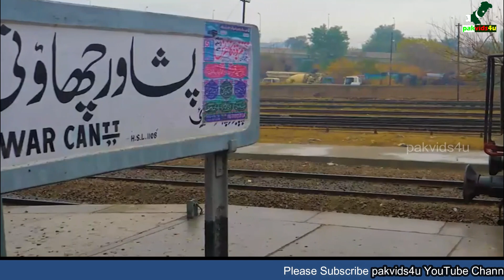Connecting Nations, Empowering Futures: The Afghan Railway Initiative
Welcome to "Connecting Nations, Empowering Futures: The Pakistan-Uzbekistan-Afghanistan Railway Initiative"! In this groundbreaking video, we delve into the ambitious project that aims to bridge gaps, foster economic growth, and empower communities through the development of a modern railway network in Afghanistan.

Join us as we explore the key elements of the Afghan-Pakistan Railway Initiative. Discover how this transformative railway network links major cities and remote regions, providing efficient and reliable transportation for goods and passengers. Witness the incredible engineering feats involved in constructing bridges, tunnels, and tracks across challenging terrains. Learn about the economic impact this railway is poised to make, boosting the Afghan people's trade, employment, and investment prospects.

Uncover the stories of the local communities and the positive changes they anticipate with the realization of this visionary initiative. From fostering cultural exchanges to enhancing educational opportunities, the Afghan Railway Initiative catalyzes empowerment and progress.